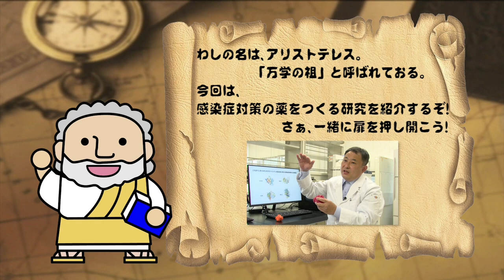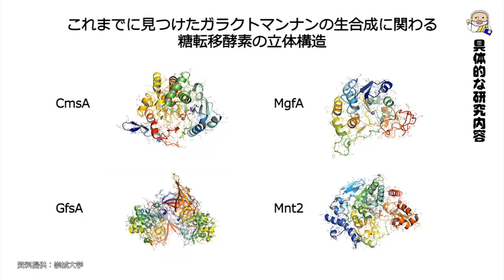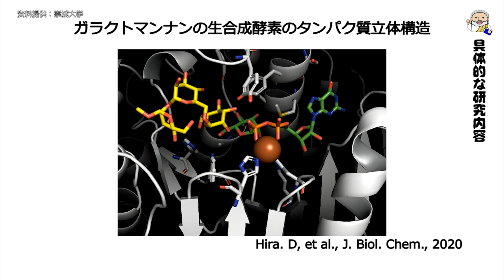生物生命学部 岡先生 【J:COM「フィロソフィアの扉」】57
第57回放送は 生物生命学部の岡拓二教授が登場！
感染症をひきおこす真菌に対抗する薬の研究を紹介しています。